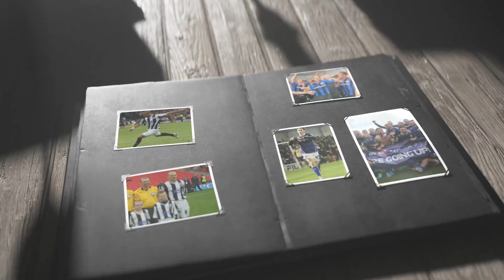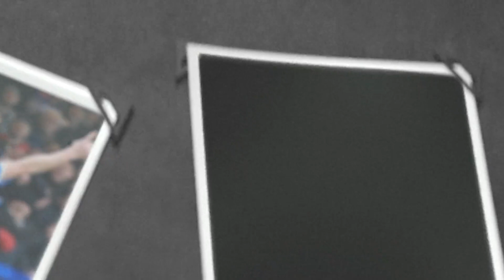The Next Chapter | 2023/24 Season Cards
Join us for the 2023/24 campaign, as we enter The Next Chapter of our history.

It has been a difficult few years for Rochdale Football Club, culminating in relegation from the EFL this season. We have all felt it.

However, this club has created some magical moments and unforgettable memories over the years.

From reaching the 1962 League Cup final as a fourth-tier club, to the highs of promotions and trips to Wembley, generations of Dale fans have their own special highlights.

Now it is time for us to create some more memories in The Next Chapter of this club’s story.